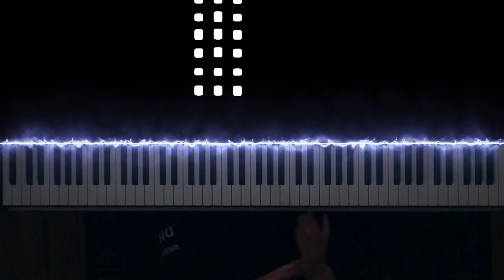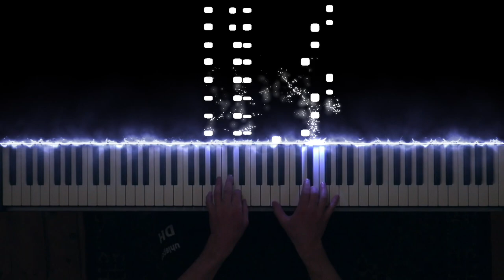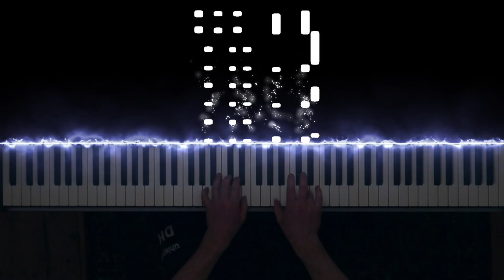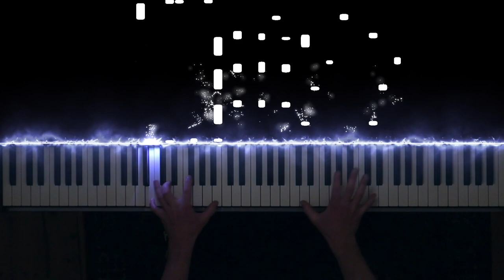Imagine Dragons - Shots - Broiler Remix - Piano Cover + Sheet Music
This is my Piano Cover of "Shots - Broiler Remix" by Imagine Dragons and Broiler. Enjoy!